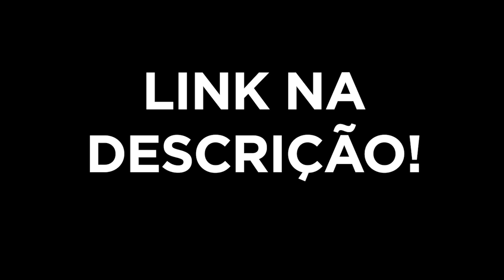JOJO TODYNHO HUMILHA ERIKA HILTON!